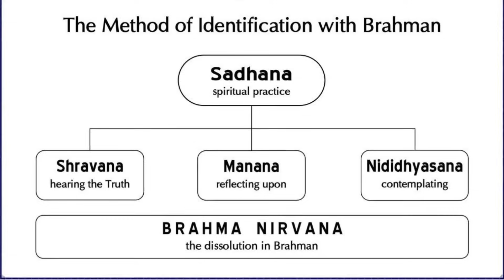🔥ಕಠೋಪನಿಷತ್🔥 🌹ಅಮೃತ - 27🌹